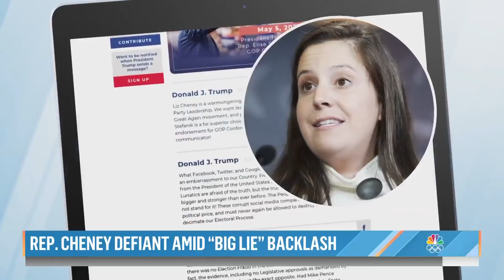Liz Cheney Says GOP Is At ‘Turning Point’ As Trump Fires Back | TODAY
With her leadership role in the GOP in jeopardy, Rep. Liz Cheney has written an op-ed for the Washington Post imploring Republicans to turn away from former President Trump’s rhetoric. NBC chief White House correspondent Peter Alexander reports for TODAY.